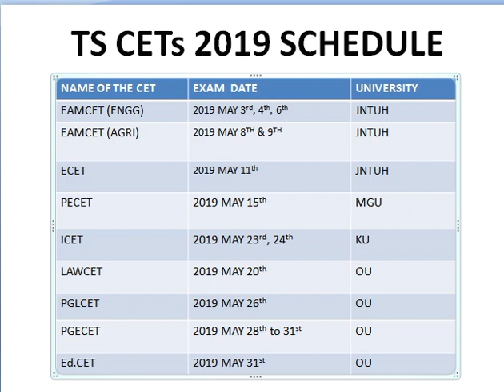TS CETs 2019 SCHEDULE | TELANGANA COMMON ENTRANCE TESTS TIME TABLE 2019